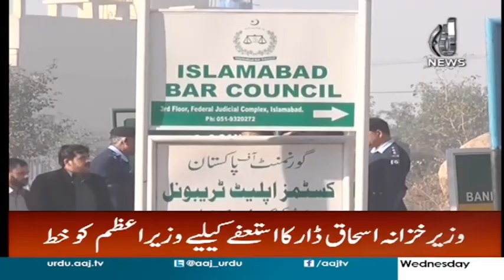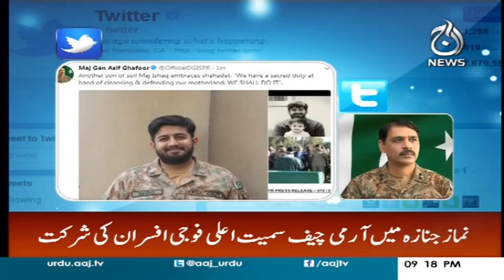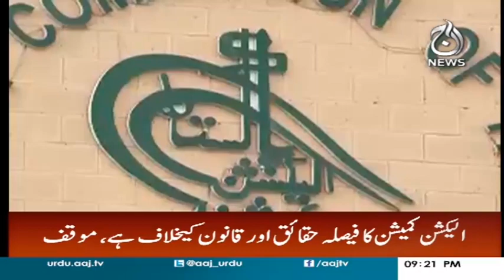Muqadmaat Main Ghare Ishaq Dar Uhda Chorne Ko Tayar - Headlines 9 PM 22 November 2017 | Aaj News